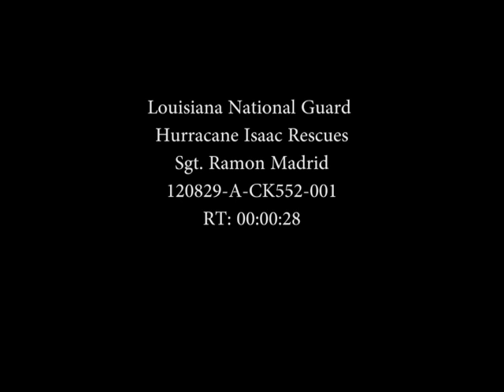Hurricane Isaac Rescue :: Louisiana National Guard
As Hurricane Isaac approaches the Gulf of Mexico, the Louisiana National Guard is reassuring its fellow citizens that we have been preparing for the worst by training at our best all year round, most recently during the Disaster Response and Commodities Distribution Exercises.